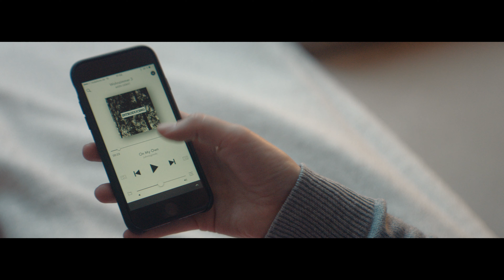ETON AIR4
Production: Cat and Weasel
Regie: Julia Patey
Hair & Make up: Teena Denzinger